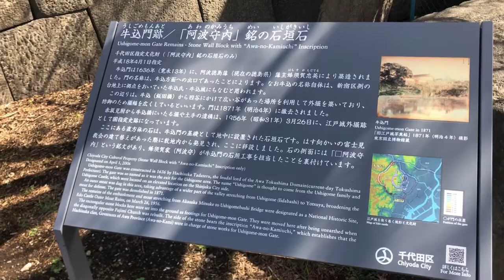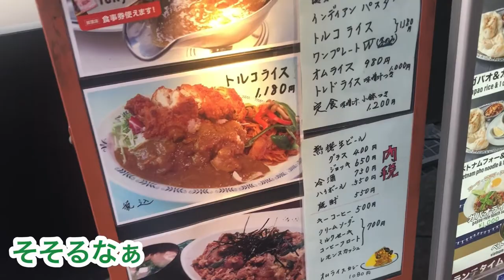【新宿区】飯田橋周辺と神楽坂の風情がある横丁｜絶品！トレドのトルコライス【東京散歩】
【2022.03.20】今日のそら豆散歩は飯田橋周辺と神楽坂に行ってきました。
飯田橋駅はJR総武線と東京メトロ南北線、有楽町線、東西線、都営大江戸線が走っていて交通の便も良く印刷会社や出版社も多くあります。

1:04 ミニ富士山
1:18 東京大神宮
2:08 神楽坂
3:50 トレドのトルコライス